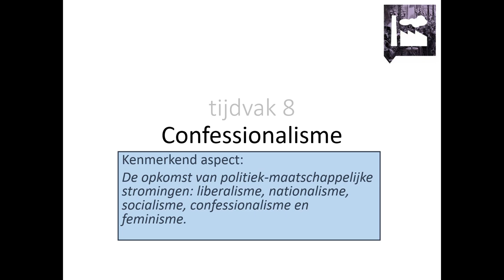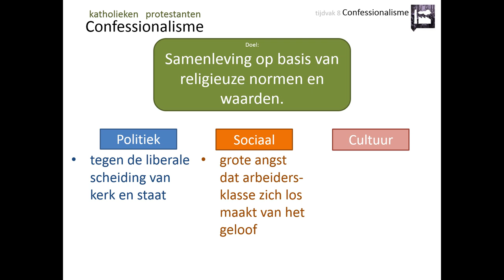8. Confessionalisme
Deze video is voor de bovenbouw havo en vwo. Hij gaat over het kenmerkend aspect 'De opkomst van politiek-maatschappelijke stromingen: confessionalisme'.

In deze video leer je onder andere:
👉 waar de ideeën van het confessionalisme vandaag kwamen
👉 wat de belangrijkste ideeën van de confessionelen waren

Afbeeldingen:
- eigen collectie